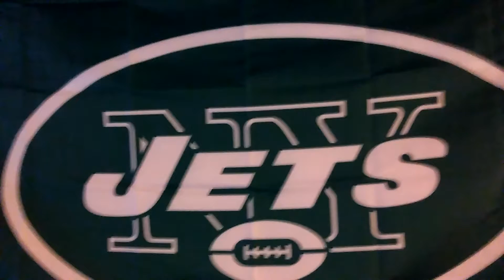Ryan Fitzpatrick to start vs Patriots Week 12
Wowsers